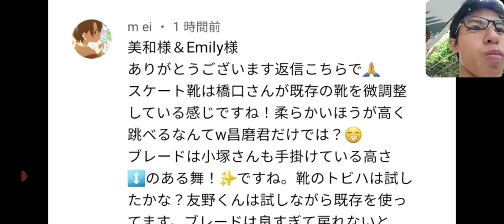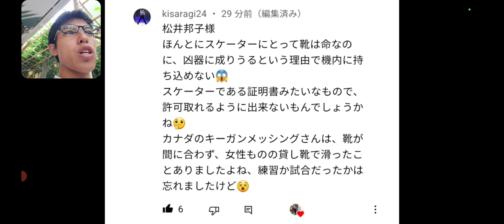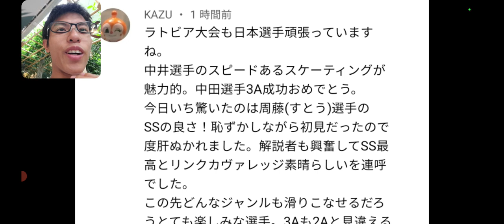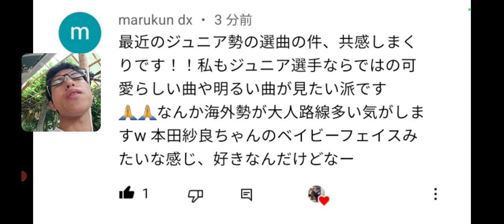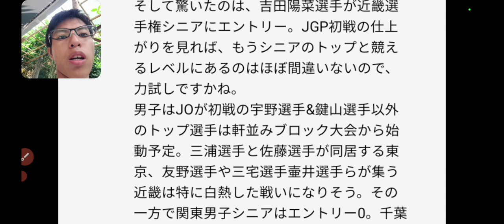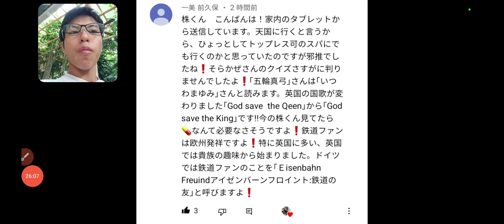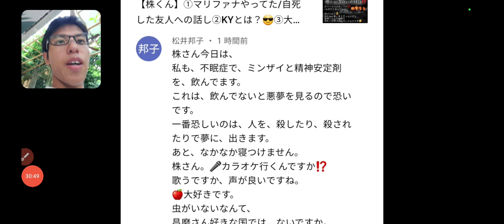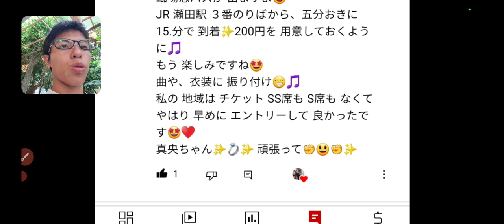あの選手が、視聴者様のはとこ 様だったのです‼️